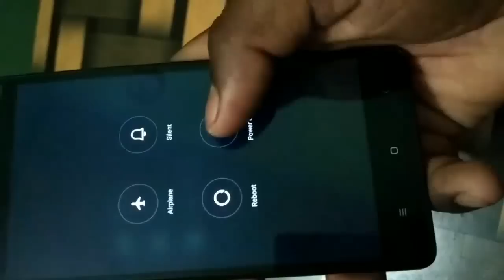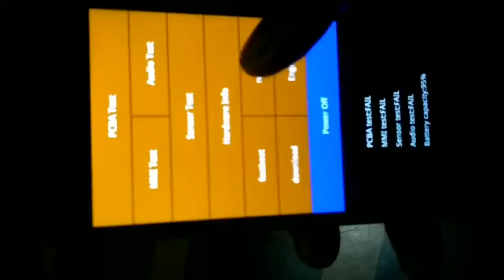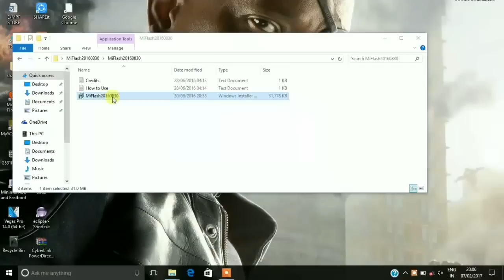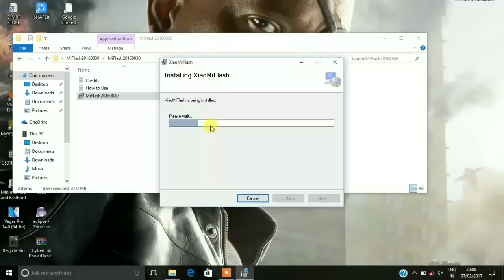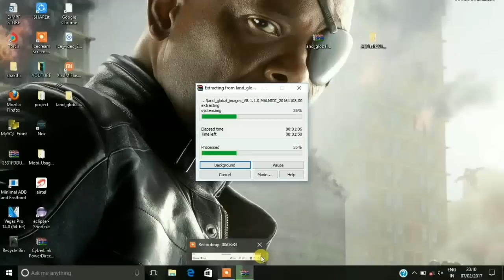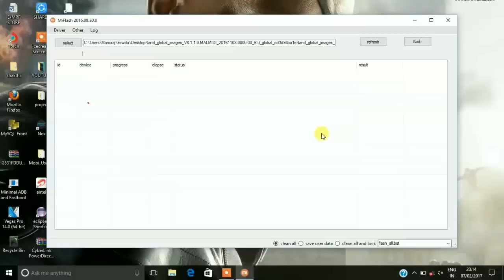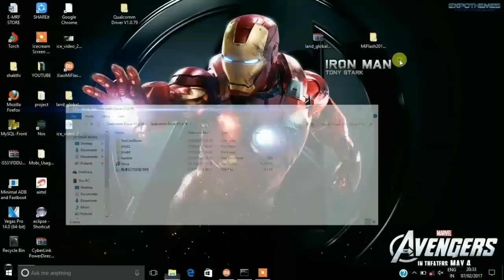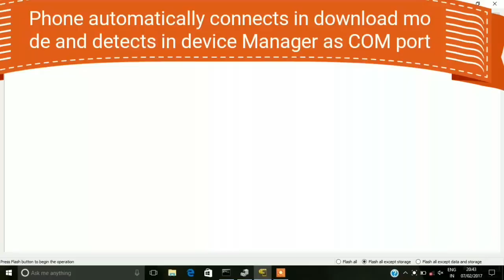How to unlock any Xiaomi phone with locked bootloader using a small copper wire,Deep flash cable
EVERYTHING ABOUT TECHNOLOGY
Here you will going to learn about some tips and tricks about mobiles phones and computers.
Review of New Devices,Release Date,etc.

command:       fastboot oem edl